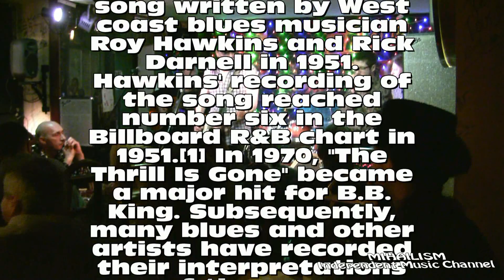Сергей Воронов & The CrossroadZ.Cover "The Thrill Is Gone"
"The Thrill Is Gone" is a slow minor-key blues song written by West coast blues musician Roy Hawkins and Rick Darnell in 1951. Hawkins' recording of the song reached number six in the Billboard R&B chart in 1951.[1] In 1970, "The Thrill Is Gone" became a major hit for B.B. King. Subsequently, many blues and other artists have recorded their interpretations of the song.